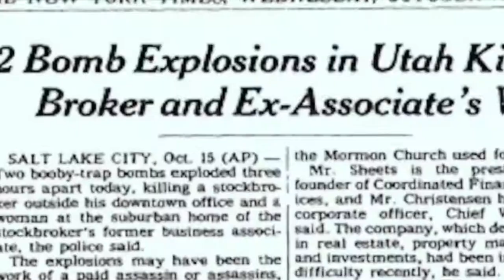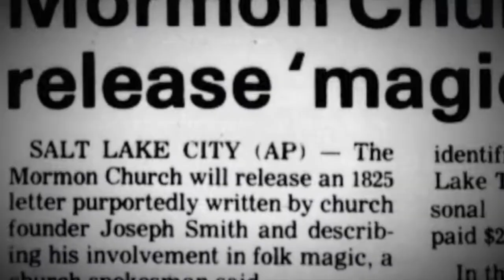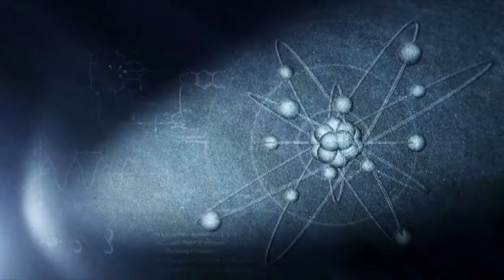History Channel - John Reznikoff in Evil Genius. Breaking Down the Mormon Murderer!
University Archives own John Reznikoff appears with expert commentary in this excerpt from THE HISTORY CHANNEL program on Evil Geniuses on Mark Hofmann and The Mormon Murders!

John would later go on to be credited in the Netflix production: "The Mormon Murders".